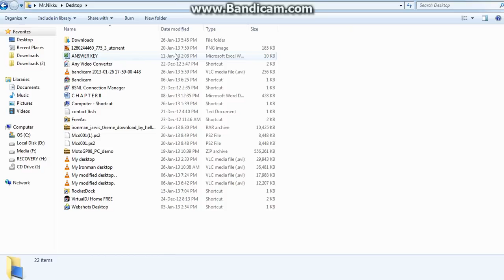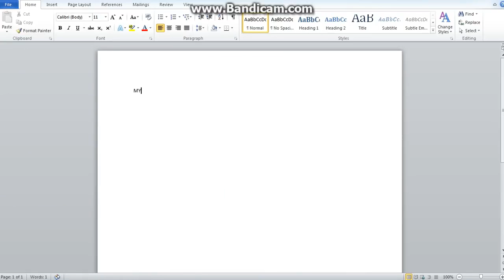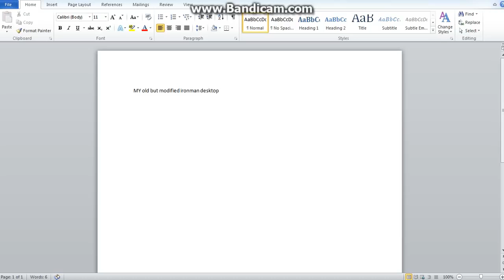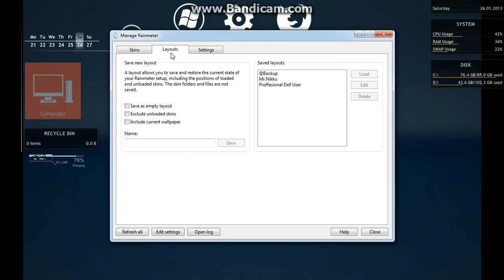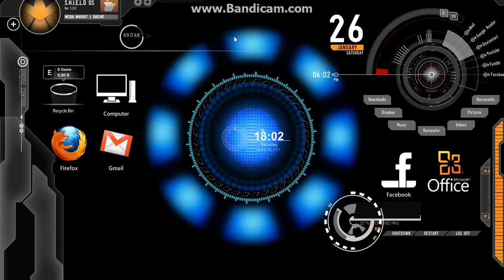My PC with rainmeter skins.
In this video I have showed that after installation of rain meter skins how cool a pc can appear and perform.